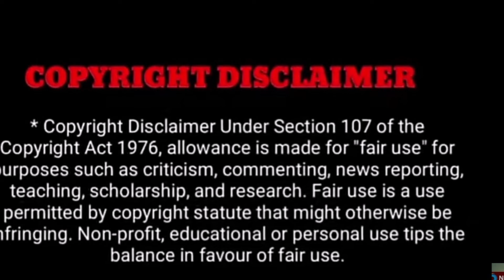AR ரஹ்மான் விவாகரத்தின் அதிர்ச்சி பின்னணி ! எமனாக வந்த பணம் ! அன்று இரவு நடந்தது இதுதான்..!"